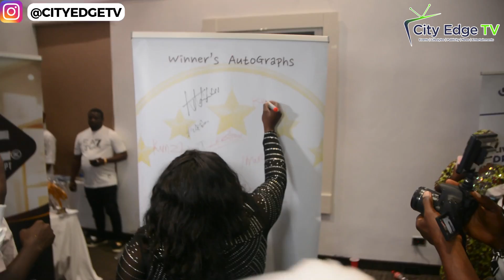KEMITY LOOKS EXTRA-ORDINARILY DIFFERENT AS SHE STEPPED OUT TO RECEIVE AWARD AT EMPEROR AWARDS